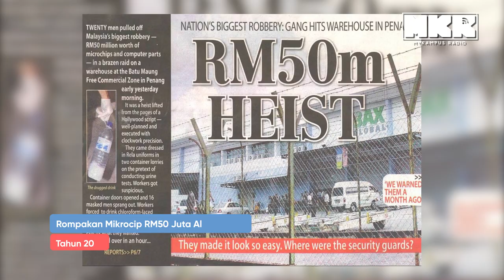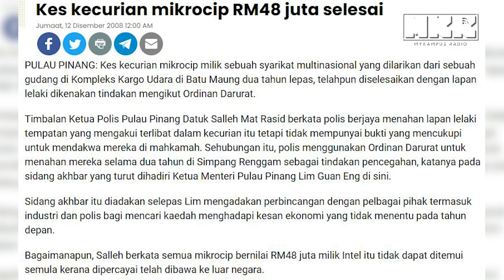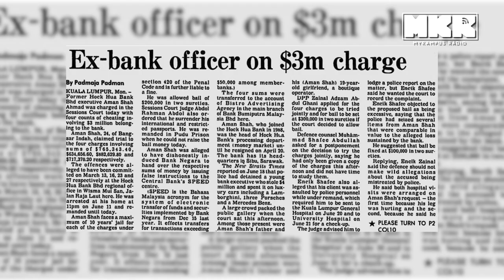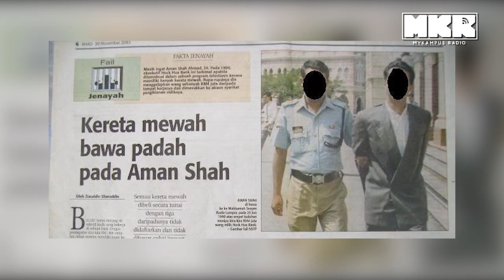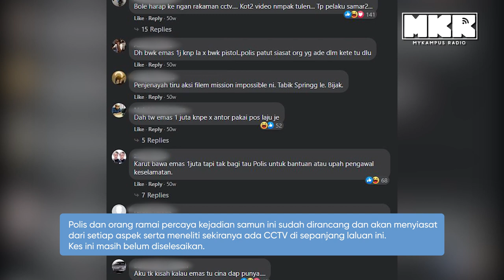7 Rompakan Pelik Tapi Benar di Malaysia.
Sebelum adanya Money Heist kat Netflix, Malaysia pun ada jugak rompakan ala ala GTA macam cerita tu tau!
Jom kita tengok 7 Rompakan Pelik Tapi Benar di Malaysia.